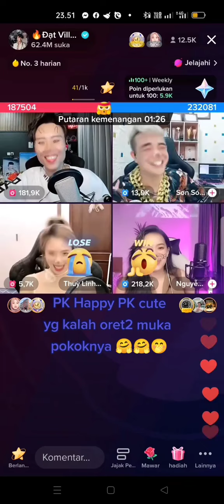DAT VILLA ( KAKAK) THUY LINH ( ADIK) PK CUTEE 😁